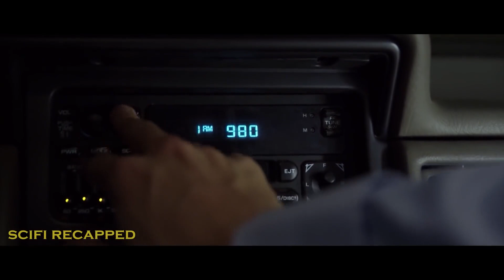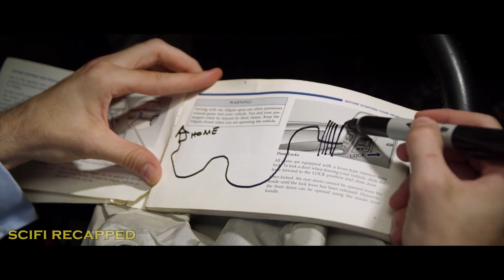Un Uomo È Costretto A Bere La Propria Pipì Dopo Essere Stato Sepolto Nella Sua Auto Sottoterra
Un dirigente pubblicitario (Neil Hopkins) cerca disperatamente di salvarsi dopo che una colata di fango lo seppellisce nella sua macchina.

NOME DEL FILM = D3T0UR